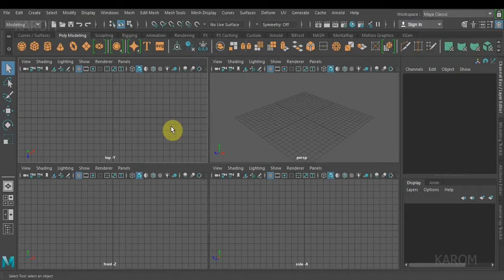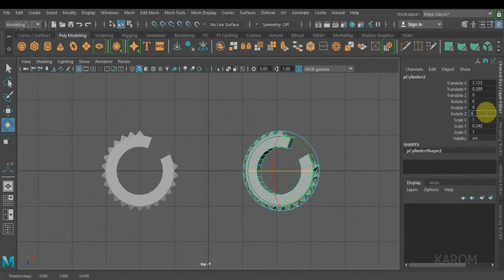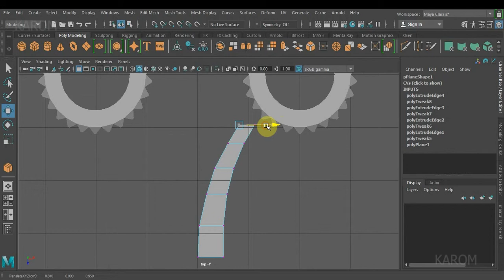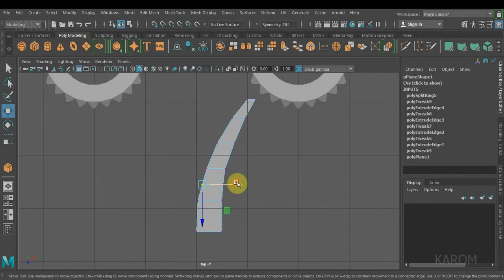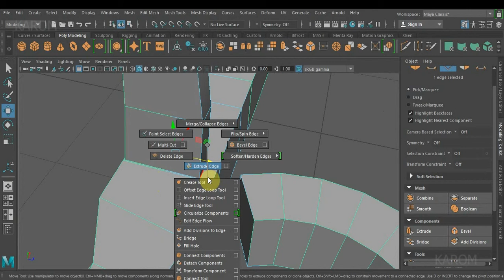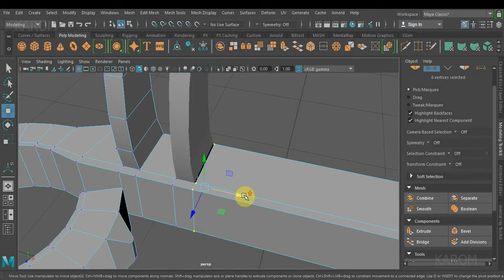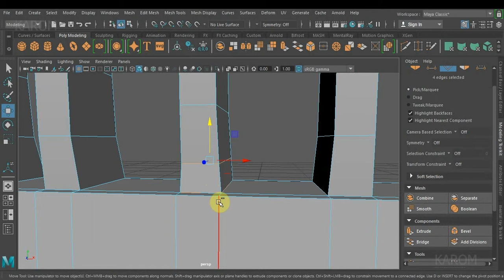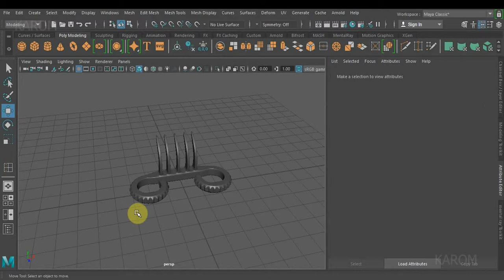36- 3D BAGHNAKH MODELING MAYA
36- 3D BAGHNAKH MODELING MAYA

AND ALSO WATCH MY PREVIOUS VIDEOS, LINKS MENTIONED BELOW..